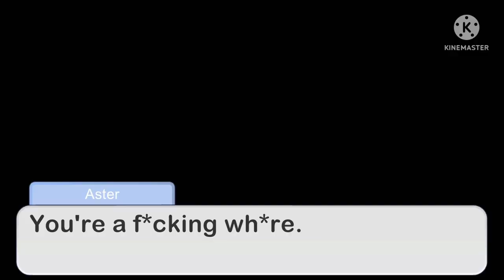Status s2 - Episode 19: Emotional Eruptions and Repercussions